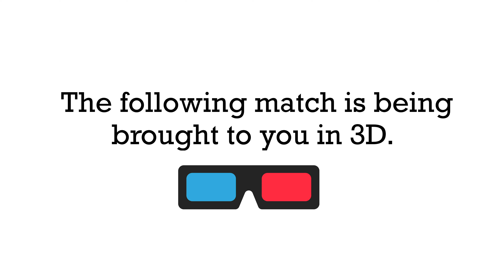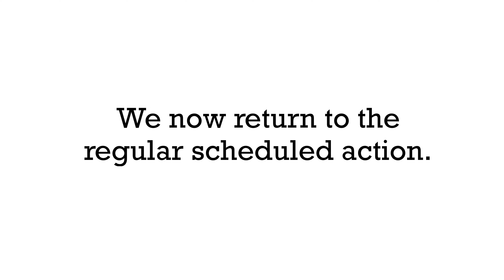Jimmy Buffet vs Alex Scott vs Richard Tasty | S1 EP2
INTENDED FOR MATURE AUDIENCES

"The World's First Openly Straight Athlete" Richard Tasty (Scotty O'Shea) awaits the arrival of his opponents Jimmy Buffet (Steve Brown) & Alex Scott (Alessandro Del Bruno).

Commentary by Anthony Kingdom James